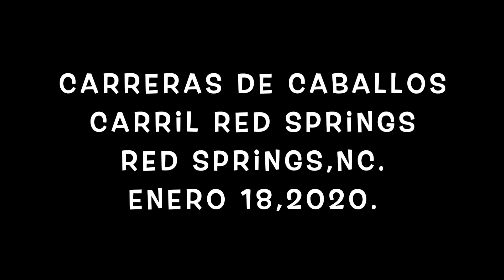La Dama vs El Cochito 1 18 20